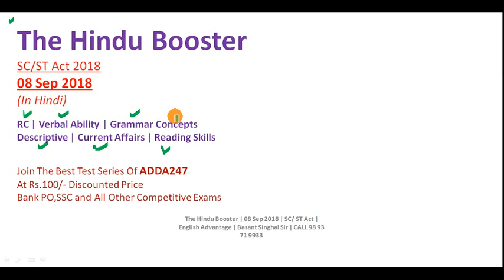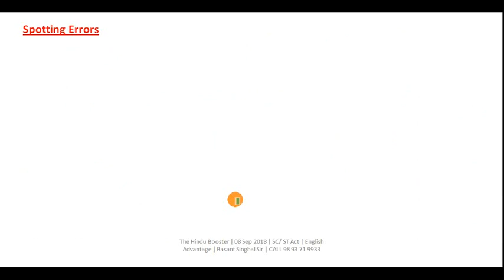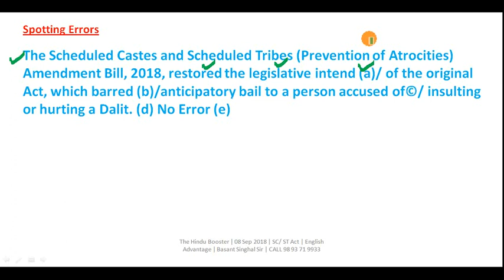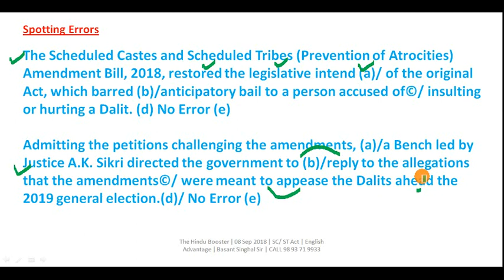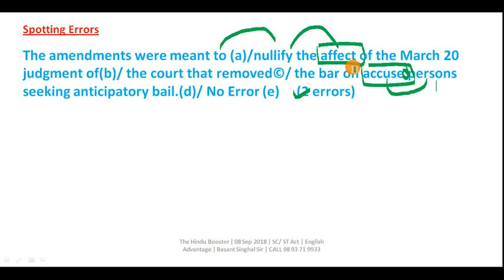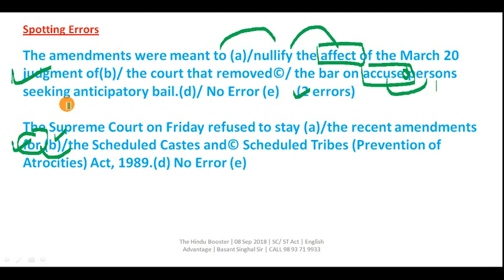The Hindu Booster Series for Bank PO, RRB, RBI, SSC and All Other Imp. Exams 2022 | Part 3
Join the Best & Proven Online Paid Classes for Bank PO, RRB, SBI PO,  IBPS PO & SSC
for Sure Selection | Validity – 1 Year | Call – 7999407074, 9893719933